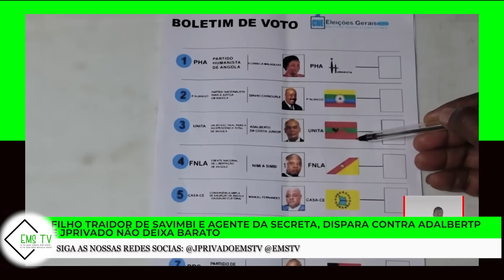FILHO TRAIDOR DE SAVIMBI E AGENTE DA SECRETA "TÃO" DISPARA CONTRA ADALBERTO E JPRIVADO NÃO DEIXA BAR